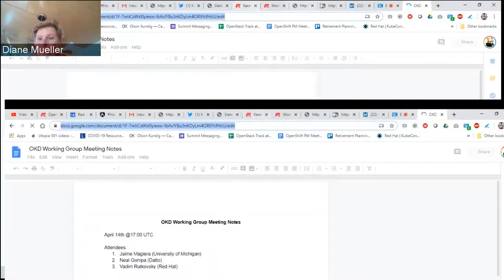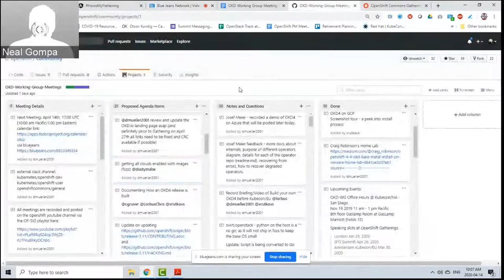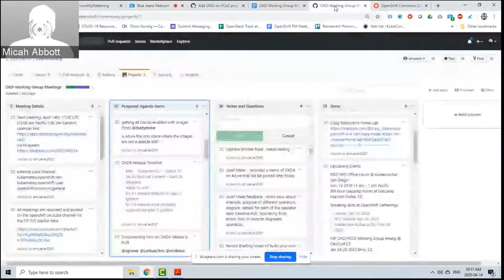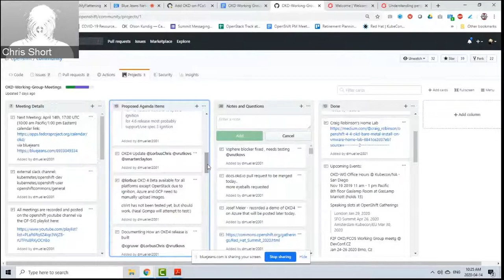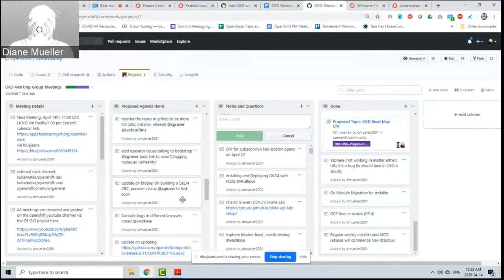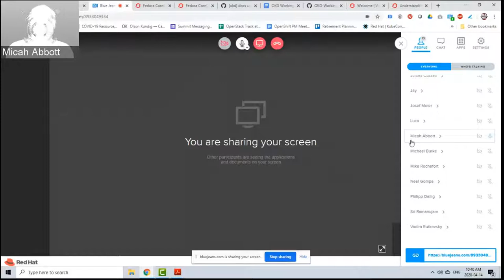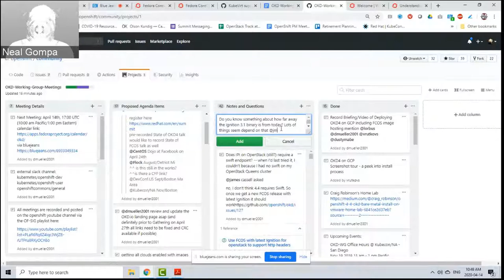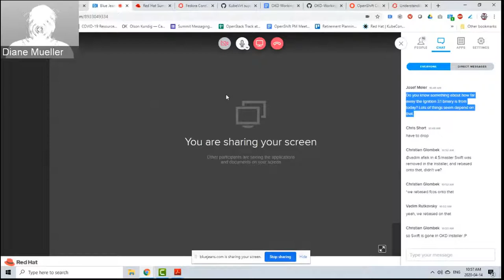OKD Working Group 2020 04 14 Full Meeting Recording